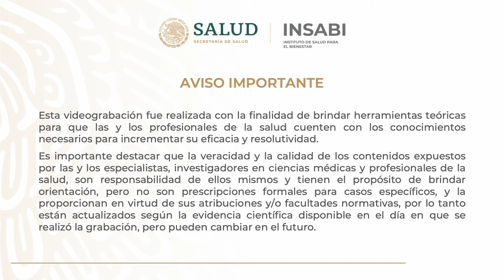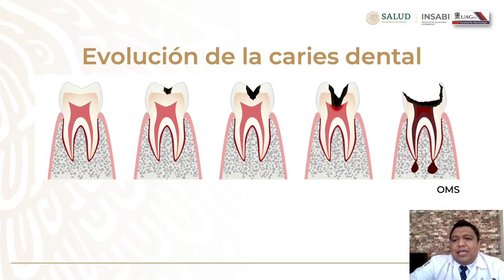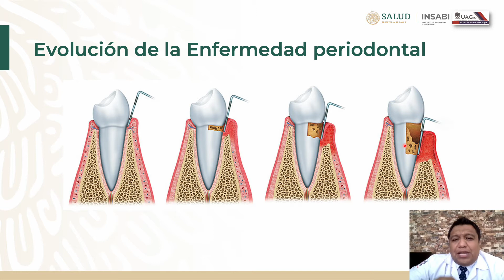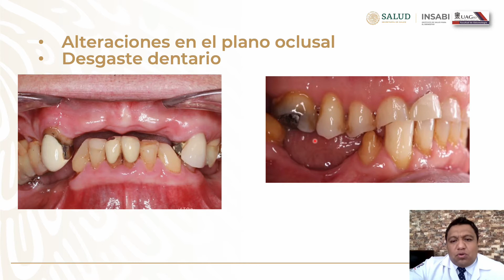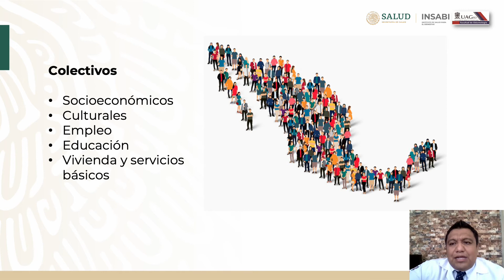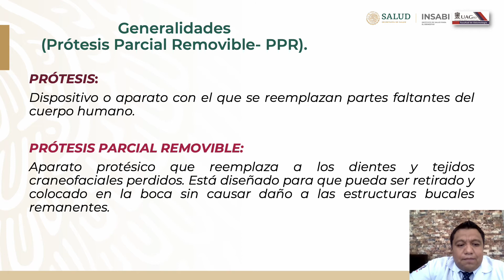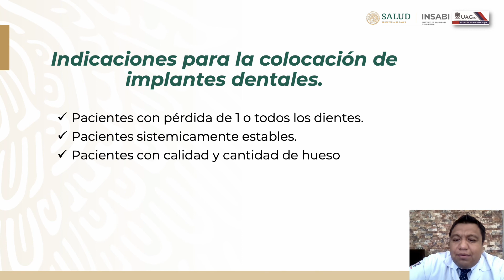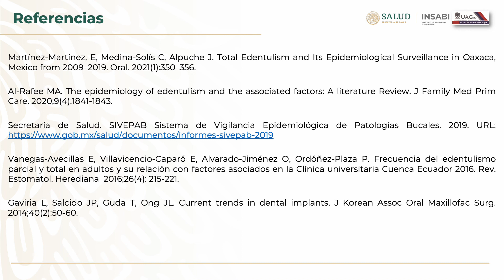9. Pérdida de órganos dentarios y su impacto en la calidad de vida de las personas